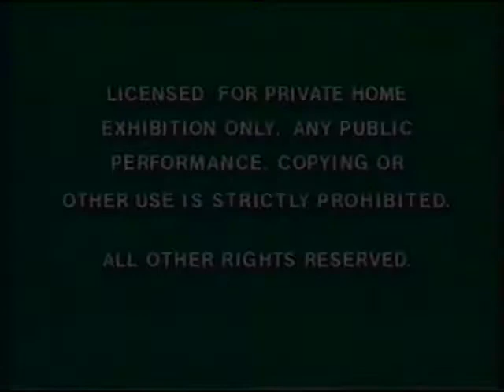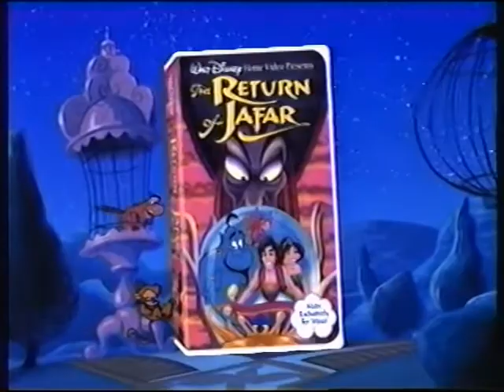Opening to The Fox and the Hound 1994 VHS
Here is the opening:
1. Green FBI Warnings
2. The Lion King Trailer
3. The Return of Jafar Trailer
4. 1991 Feature Presentation Bumper
5. 1992 Walt Disney Classics Logo
6. Buena Vista Logo